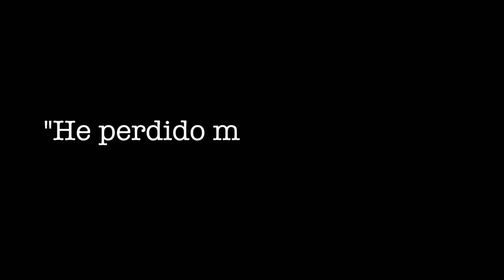Como trollear a tu vecino | EPISODIO 4 MINECRAFT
Nueva serie! Os enseñare a trolear a vuestro vecino y al que querais en MINECRAFT! Con la aparición de Mariodickstroy AFK.

Aviso: - Ojo, esto son bromas que hacemos con el consentimiento del staff de server. Si estais dentro y os cogen trolleando, os mandaran a jail o si es grave os echaran del server